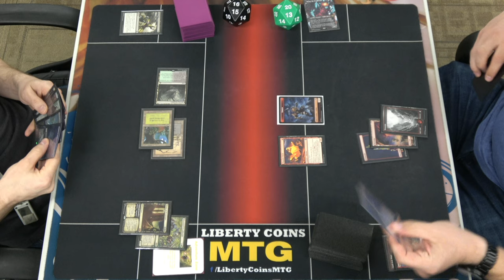Golgari Adventures 🟢⚫ vs Monored Obosh 🔴 | 10-13-23 | Round 2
Regular REL
Format: Pioneer

Open Discord.